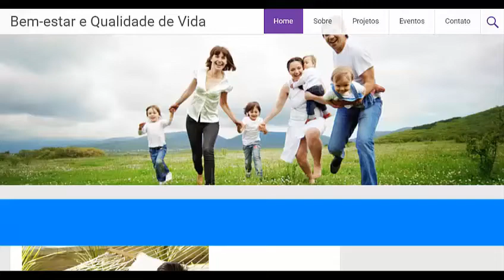Depoimento Juliana Alves - sobre a Criação Rápida de Sites